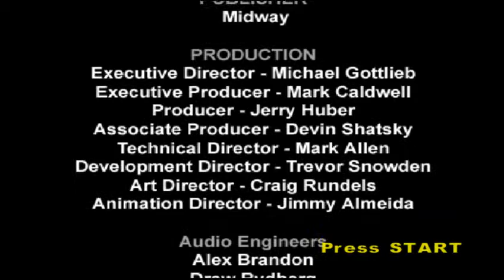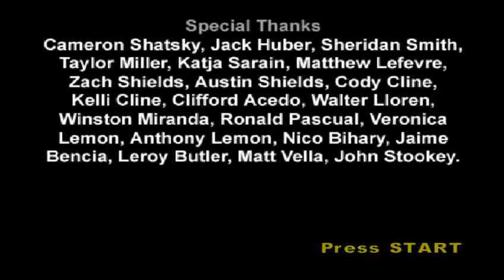Rampage: Total Destruction (Ярость: Тотальное Уничтожение) Прохождение Часть 7 (Финал)